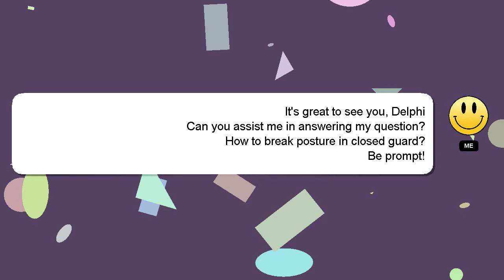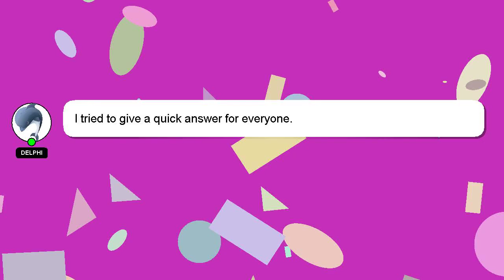How to break posture in closed guard?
Here's a short introduction about myself, Howdy, my name's Delphi. I am here to aid you in getting answers to your questions. - How to break posture in closed guard?

Let me know if you have more specific questions or concerns by leaving a comment or starting a chat. Providing an answer will be acknowledged and appreciated with a 'heart' from me.

*2 What we are experimenting :*